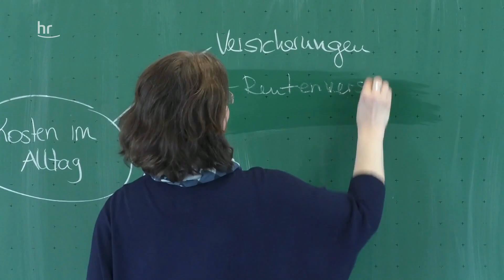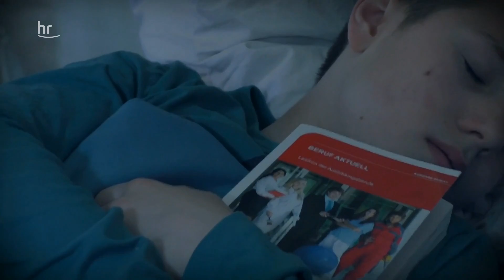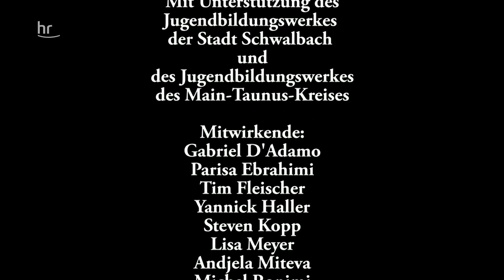Whispering Voices - Friedrich-Ebert-Schule Schwalbach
Der hr-Filmwettbewerb "Meine Ausbildung" ist in die 9. Runde gestartet und präsentiert nun stolz die besten Filme. Hier
die Kategorie "Innovations Preis". Mehr Informationen: meineausbildung.hr.de